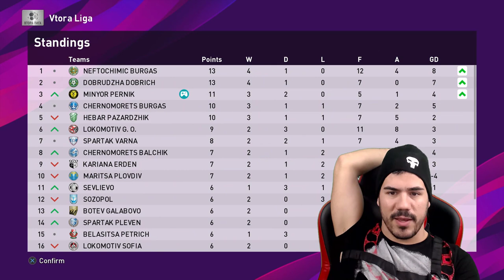МИНЬОР ПЕРНИК В БИТКА ЗА ПЪРВО МЯСТО В "Б" БРУПА / СТАНИ ЛЕГЕНДА НА БЪЛГАРИЯ ЕП.4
Ще помоля всеки един от ВАС да се абонира, и да ме последва в новото ми приключения, а именно ЯКИ стриймове на CS и FIFA

ЧАКАМ ВИИИИ !!! : )))